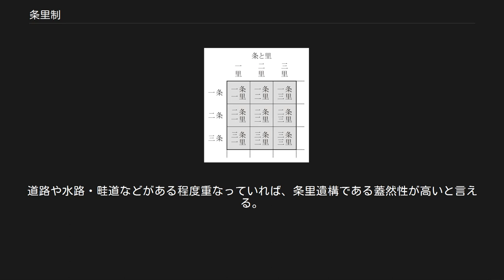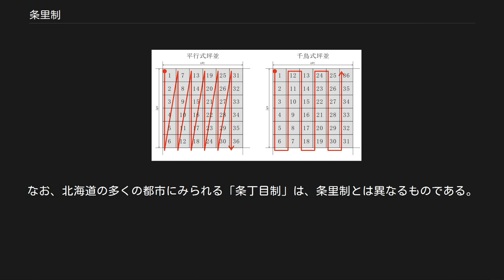条里制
条里遺構が色濃く残る地域では、現代でも道路や水路がその影響を受け、碁盤の目のような整然とした区画が広がっている（香川県高松市郊外）。
 条里制（じょうりせい）は、日本において、古代から中世後期にかけて行われた土地区画（管理）制度である。
ある範囲の土地を1町（約109m）間隔で直角に交わる平行線（方格線）により正方形に区分するという特徴がある。
 条里を区分する方格線は、南北方向および東西方向に設定されている場合が多いが、地域・地形により傾いている例も少なくない。
たとえば南北方向が7度傾いているとき、東西方向も直交するように7度傾いているのが通常である。
 連続した土地で方格線がずれている場合もある。
たとえば郡ごとに方格線の傾きが異なると、平地の郡境で条里地割にはっきりとした食い違いが見られる。
 班田図などには、水面や山地など、田地以外にも方格線が引かれている。
しかし、田のない地域を含めた全国を方格線で網羅していたわけではない。
あくまで田のある土地においてそれぞれ独立して方格線が引かれている。
その範囲内にある山の位置を条里で呼ぶことで、田地の位置関係もわかりやすくなっている。
 条里の基本単位は約109m四方の正方形である（菱形や長方形の場合もある）。
古代日本では約109mは1町（＝60歩）に当たり、約109m四方の面積も同様に1町と呼ばれていた。
この1町四方からなる基本単位を「坪（つぼ）」又は「坊（ぼう）」と呼称した (現在でも使用される坪とは異なる)。
 坪の中は10等分に地割りされており、この区画は「段」と呼ばれた（地割方法は長地型と半折型に大別される）。
 基本単位である坪を6x6に並べた区画 (つまり6町四方の正方形) は「里」と呼ばれた。
 里における各々の坪は1から36まで番号表示され、例えば一ノ坪などと呼称された（坪の番号表示方法（坪並）は平行式坪並と千鳥式坪並に大別される）。
 上述の単位に区画された土地において、里の横列を「条（じょう）」、里の縦列を「里（り）」とし、任意に設定された基点から、縦方向には一条、二条、三条と、横方向には一里、二里、三里というように、明快な位置表示が可能となっていた。
 従来、条里制は班田収授制に伴い施行されたものと見られてきた。
律令制では民衆に支給する（班田収授する）農地の面積を一律に定めていたことから、整然とした条里区画は班田収授との強い関連が想定されていたのである。
（口分田も参照） しかし、最近の考古学研究では、班田収授が飛鳥時代又は奈良時代初期に開始したと見られるのに対し、条里による土地表記の初見が奈良時代中期の天平15年（743年）であり、約50年のずれがあって直接の関連はないと見なされている。
結果として、条里制という概念そのものも見直しが行われている。
 条里制という用語には、 の両者が公的制度によって形成されたものであるという前提があった。
その制度として当然のように当てはめられていた班田収授制が関連しないとすると、そもそも裏打ちとなる公的制度はなかったと考えられるようになった。
 公的制度とは切り離した、条里地割と条里呼称法の両者、およびそれらが一体となった実体としての土地表記システムの呼称として、条里プランという用語が使用されている。
 前述のとおり、条里プランの起源を班田収授制に求める説はほぼ否定されている。
現在の有力な説は、墾田永年私財法の施行で盛んとなった富豪や有力寺社による農地開発（墾田）の急増が条里プラン成立の起源であるというものである。
 養老律令では、班田を「給し訖らば、具に町段および四至を録せ」とある。
つまり給される田は面積と境界を記録するだけで、絶対的な位置を特定する条里呼称法も、条里に沿った地割も規定されていない。
 墾田の増加に伴い、土地の所有者や境界を画定する作業が爆発的に増加した。
このため校田・班田の遅延が非常に大きくなった。
作業軽減のための統一的な土地表記法が必要となり、条里呼称法が導入されたと見られる。
 条里呼称法が確定すると、有力者は自らの土地所有権を主張しやすくするため、条里に沿って墾田を開発するようになった。
全国的に見られる条里地割の多くは、この墾田開発に伴うものと考えられる。
 ただし、一部の条里遺構には条里呼称法確立以前にまでその起源をさかのぼると考えられるものもある。
また一町方格に当てはまらない規則的な地割の遺構も確認されており、条里...